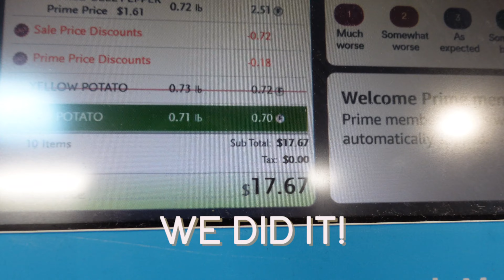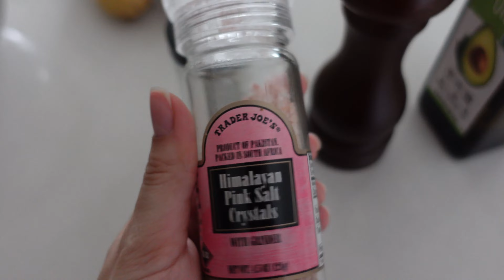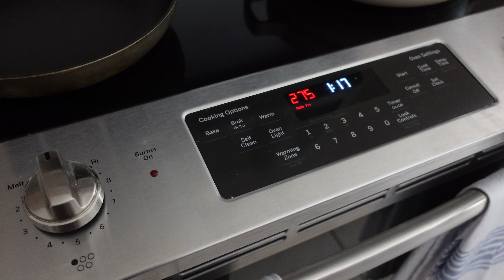A Healthy Meal on a Budget | Healthy Whole Foods Lunch & Dinner Recipe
looking for a healthy meal on a budget? check out this recipe that serves two and some more - all for less than $20!